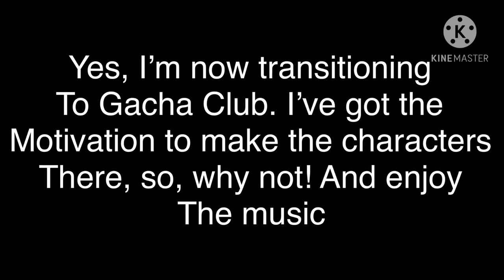New PR Series || Ep 2 || ‘Who are they...’